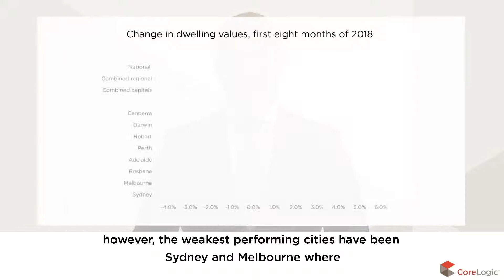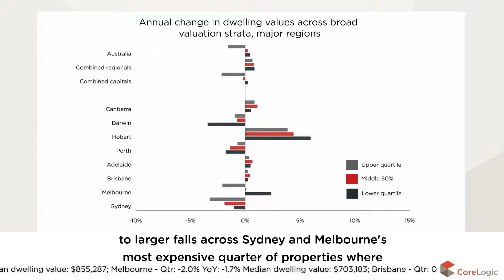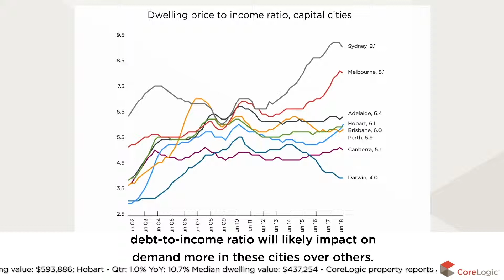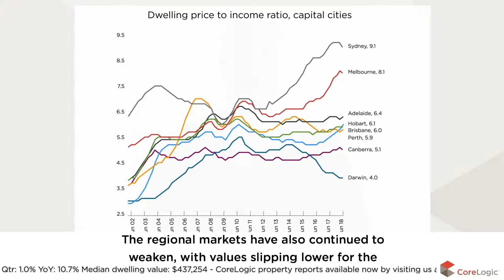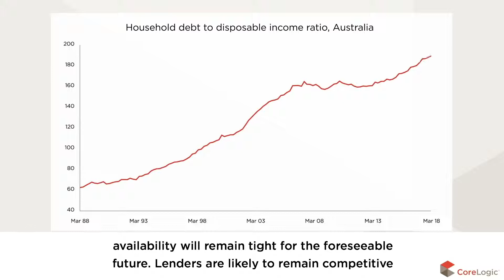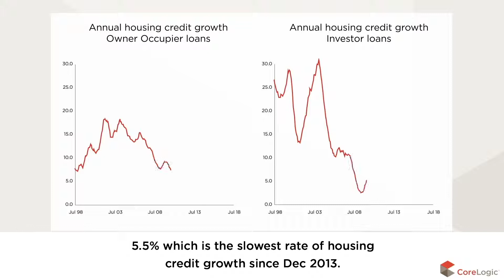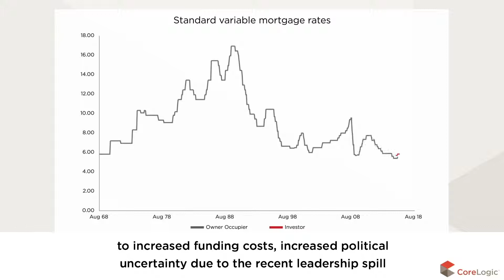Perth September 2018 Corelogic RP Data market update brought to you by First National